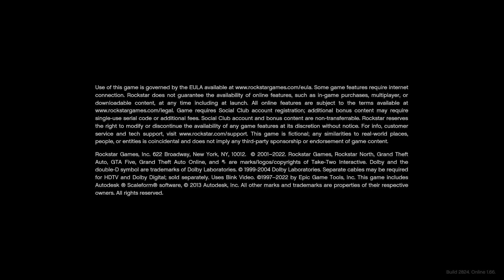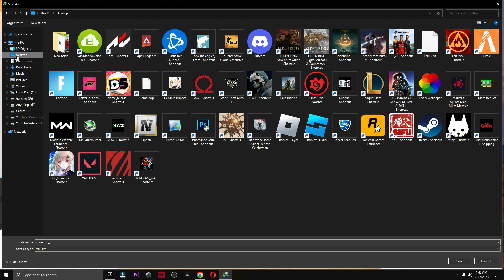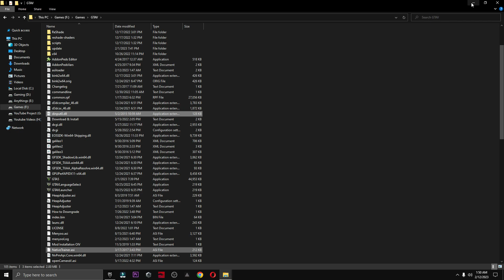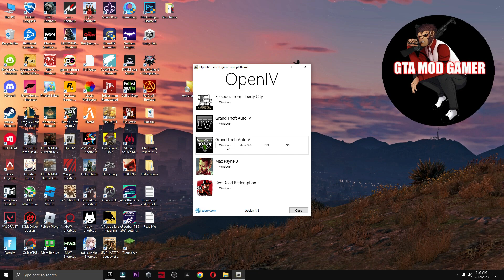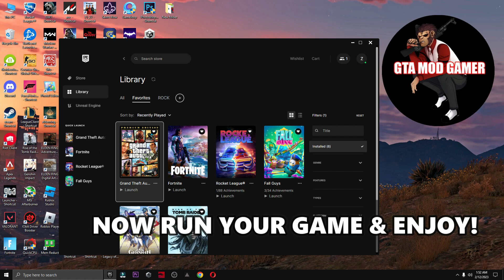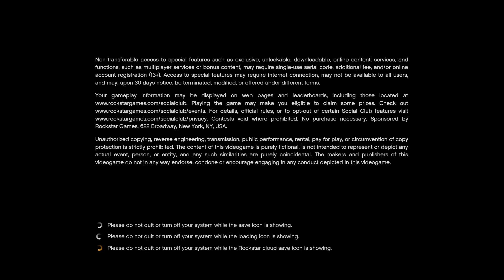How To Fix GTA 5 Crash On Loading Screen In 2025 | GTA 5 Story Mode Crash Fix 2025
Are you looking on how to fix GTA 5 crash on loading screen? Don't worry, here's a QUICK and EASY STEPS on how to fix GTA V on startup!

GTA 5 Crash Fix | GTA 5 random crash FIXED | Crash on startup | Epic games gta 5 Crash Fix in 2023

How To Fix .dll Files Missing Error in GTA 5/GTA V - Epic Games Store Version | 2022

▬►𝐆𝐚𝐦𝐢𝐧𝐠 𝐏𝐂 𝐒𝐩𝐞𝐜𝐬:
CPU: Intel Core i9-10900k 3.70GHz
GPU: GTX 1080 8GB
RAM: 16 GB DDR4
Motherboard: ROC STRIX B460-F GAMING
Power Supply: EVGA 80 Plus Bronze 850W

▬►Secondary PC Specs:
CPU: Intel Core i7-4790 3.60GHz
GPU: AMD RX 570 4gb
RAM: 16 GB
Motherboard: ASROCK-Z87 PRO 3